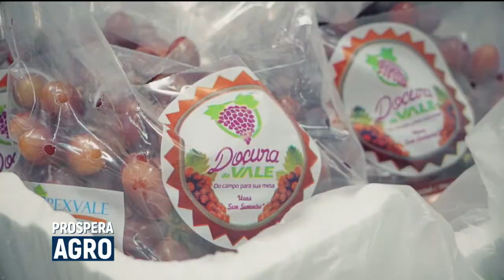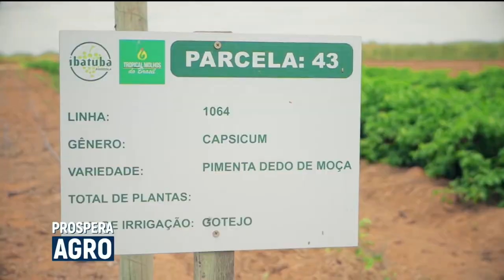Prospera Agro | Uvas de Mesa - AgroMais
Com o oferecimento do Sebrae, apresentamos o Prospera Agro. Você vai conhecer a produção de uvas de mesa do nordeste brasileiro. Situada no Vale do São Francisco, em Petrolina, em Pernambuco, a região é conhecida como a "capital regional" da uva. A uva sem semente é cada vez mais apreciada pelos consumidores e os produtores estão colocando no mercado produtos de alta qualidade com um sabor irreverente. Confira!

Prospera Agro é exibido sempre às quintas-feiras, às 17h30, pelos canais 189/689 Claro, 569 Sky e 587 Vivo e também pode ser assistido, ao vivo, pelo

As reprises no canal AgroMais acontecem: sábado, às 12h e às 21h, domingo, às 08h30 e às 15h e segunda, às 02h30.